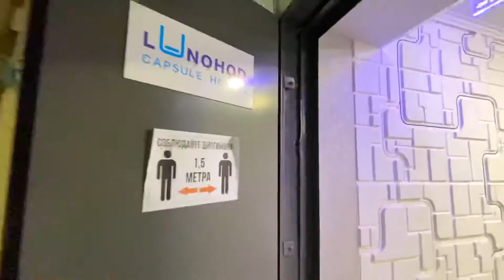БЮДЖЕТНОЕ ЖИЛЬЕ НА КАМЧАТКЕ - ХОСТЕЛ «Луноход»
В Петропавловске-Камчатском есть разные варианты проживания для туристов. Мы выбрали хостел Луноход на Ленинградской улице и остались всем довольны.

Это не реклама, просто рекомендую годноту, тем, кто полетит на Камчатку👍

Хостел новый, чистый, с такими приятными опциями как бесплатные стиральная машинка, фен, утюг, чай-кофе с конфетами..

Луноход - в честь испытаний Лунохода на Камчатке в 1969 году. Хостел как раз стоит на улице Ленинградская (названа в честь базы испытателей
лунохода).

Стоимость проживания скорее всего отличается в зависимости от сезона, мы же платили 1400руб/сутки за человека. Что для Камчатки (здесь всё дороже, чем на материке) - отличная цена. Рекомендую👍